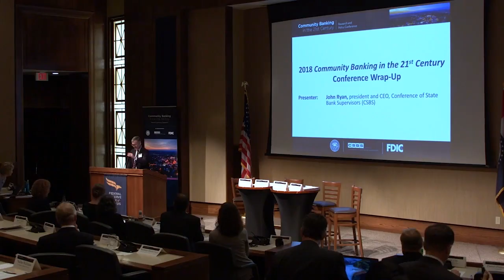Day One Reflections - Carl White, Senior Vice President, Federal Reserve Bank of St Louis